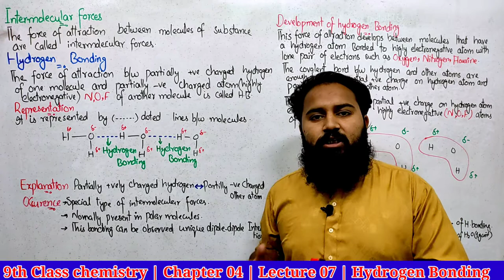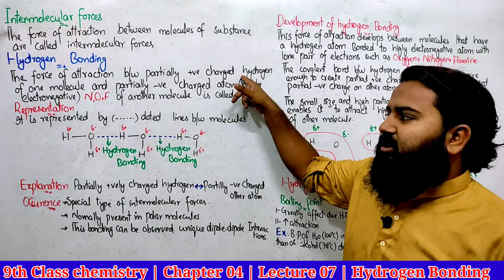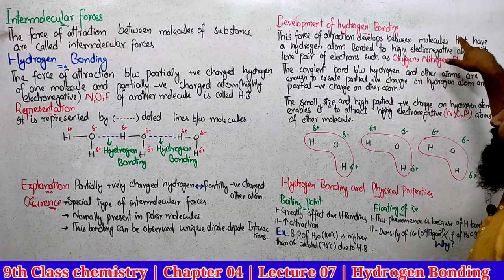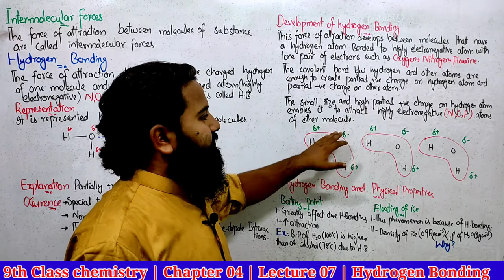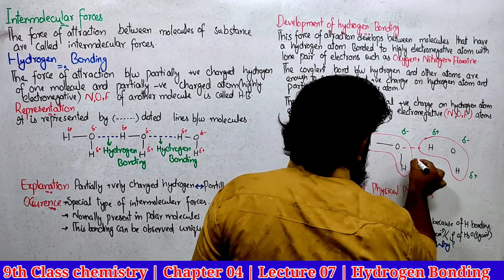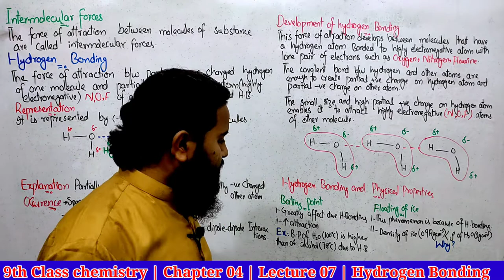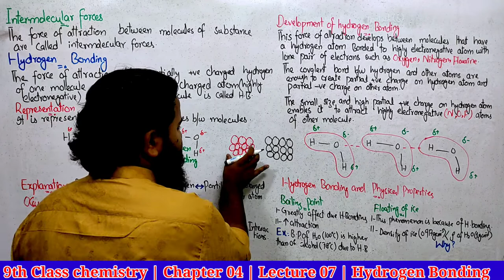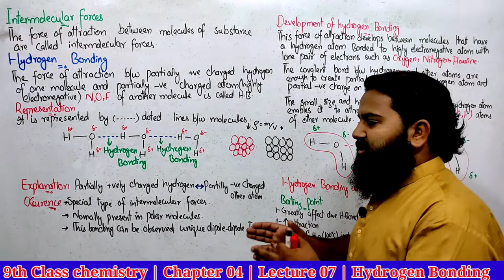9th Class Chemistry | Chapter 04 |Lecture 07 | Hydrogen Bonding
Chemistry intermolicular fOrces, 9th class Chemistry, 9th class Chemistry chapter 4, online Chemistry lecture 9th class, 9th class Chemistry lecture, Matric part 1 Chemistry, 9th class, chemistry
Anyone Who Wants*
1*.Online Prepared Lectures
*2*.Assignment Of Any Topic
*3*. Online Paper Solving